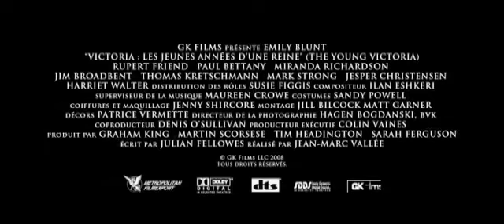Victoria - Les jeunes années d'une reine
Bande annonce du film "Victoria -  Les jeunes années d'une reine"